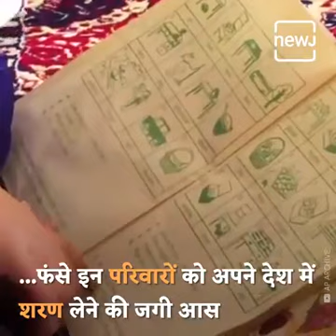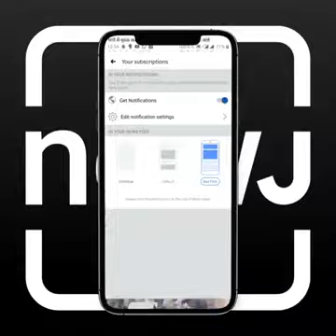मुसलमानो ने इतना प्यार दिया फिर भी 2 गले अफगानिस्तानी सिख देश छोडकर हिन्दू के बीच भारत आना चाहते है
सिख पंजाबी उसकी हत्या गुरुद्वारे,खुले सड़क पर कर देते है कयोकि यह भारत हिन्दू बहुल देश है और हिन्दू सहनशील होते है पर जब बात हमारे मुसलमान कि हो और अफगानिस्तान में गुरूग्रंथ जला दे गुरुद्वारे जला दे बलात्कार कर दे ये मर्द अफगानिस्तानी सिख भागते नजर आते है और भारत में रह रहे मर्द खालसा सिख सेना नपुसंक बन जाती है लेकिन अफगानिस्तान पाकिस्तान नही जाती है पर भारत में आप इन मर्द खालसा को देखते ही होगे गरजते बरसते और डिंग हाकते :-
😂 सवा लाख से एक लड़ौं तभी गोबिंद सिंह नाम कहूं" चिड़ियों से मै बाज लडाऊ, गीदड़ों को मैं शेर बनाऊसवा लाख से एक लडाऊ😂